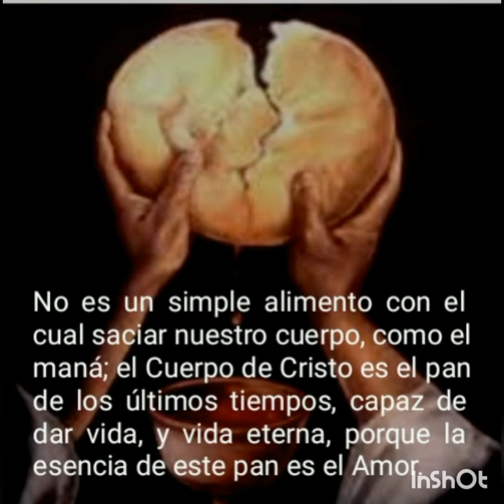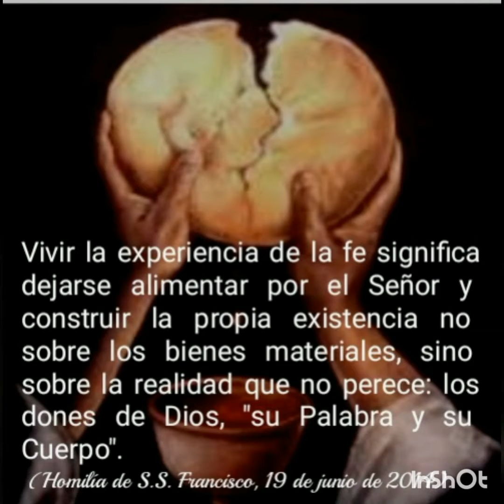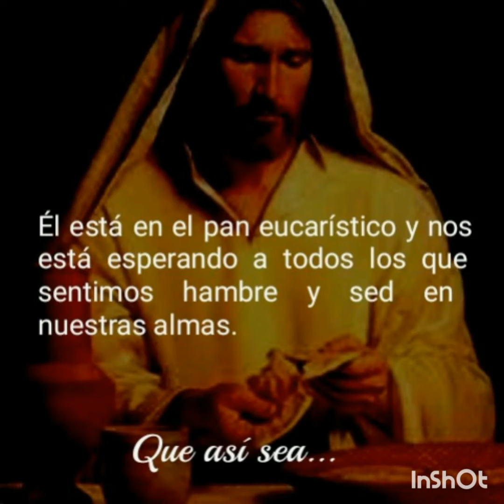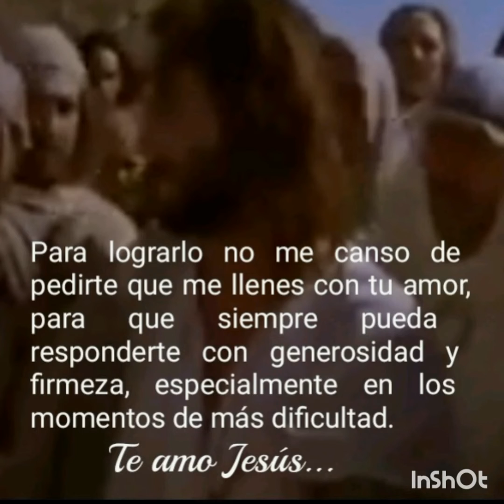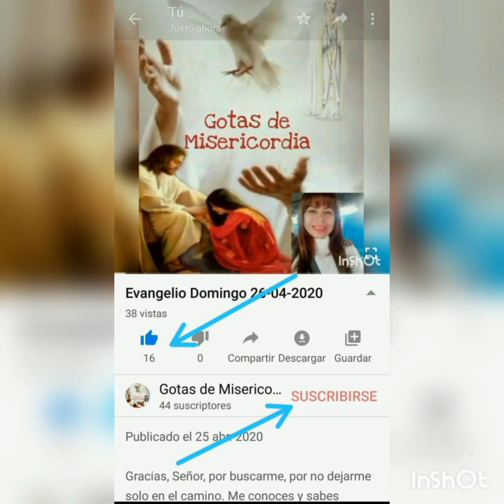Evangelio martes 28-04-2020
La Eucaristía es la cena de la familia de Jesús, que a lo largo y ancho de la tierra se reúne para escuchar su Palabra y alimentarse con su Cuerpo. Jesús es el Pan de Vida de nuestras familias, Él quiere estar siempre presente alimentándonos con su amor, sosteniéndonos con su fe, ayudándonos a caminar con su esperanza, para que en todas las circunstancias podamos experimentar que es el verdadero Pan del cielo.